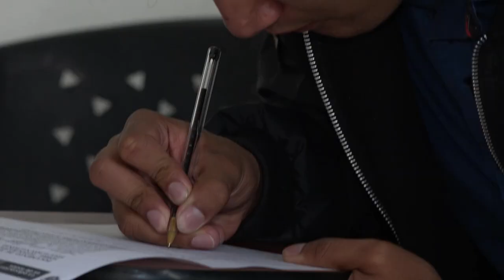Generación E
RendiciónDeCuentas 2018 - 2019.